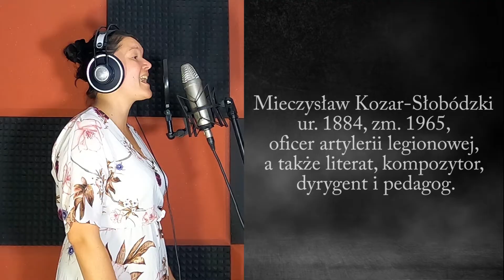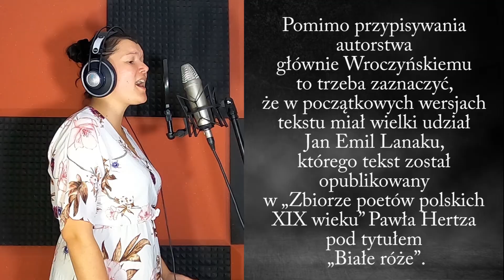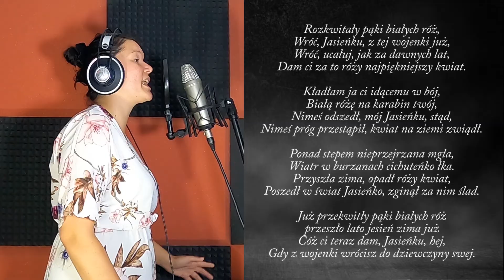Najpiękniejsze piosenki patriotyczne - Rozkwitały pąki białych róż - Joanna Biernat - Podkład Jangok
Najpiękniejsze polskie piosenki patriotyczne - "Rozkwitały pąki białych róż". Śpiewa Joanna Biernat. Aranżacja muzyczna i realizacja - Marek Sobczyk "Jangok".

Tekst piosenki:
Rozkwitały pąki białych róż

Wróć, Jasieńku, z tej wojenki już,
Wróć, ucałuj, jak za dawnych lat,
Dam ci za to róży najpiękniejszy kwiat.

Kładłam ja ci idącemu w bój,
Białą różę na karabin twój,
Nimeś odszedł, mój Jasieńku, stąd,
Nimeś próg przestąpił, kwiat na ziemi zwiądł.

Ponad stepem nieprzejrzana mgła,
Wiatr w burzanach cichuteńko łka.
Przyszła zima, opadł róży kwiat,
Poszedł w świat Jasieńko, zginął za nim ślad.

Już przekwitły pąki białych róż
przeszło lato jesień zima już
Cóż ci teraz dam, Jasieńku, hej,
Gdy z wojenki wrócisz do dziewczyny swej.

Hej dziewczyno ułan w boju padł
choć mu dałaś białej róży kwiat
czy nieszczery był twej dłoni dar
czy też może wygasł twego serca żar.

W pustym polu zimny wicher dmie
już nie wróci twój Jasieńko , nie
śmierć okrutna zbiera krwawy lud
zakopali Jasia twego w ciemny grób.

Jasieńkowi nic nie trzeba już,
Bo mu kwitną pąki białych róż,
Tam pod jarem, gdzie w wojence padł,
wyrósł na mogile białej róży kwiat.

Nie rozpaczaj, lube dziewczę, nie,
W polskiej ziemi nie będzie mu źle.
Policzony będzie trud i znój,
Za Ojczyznę poległ ukochany twój.